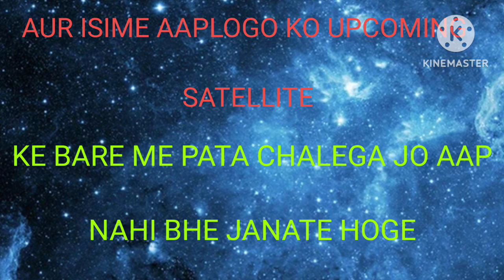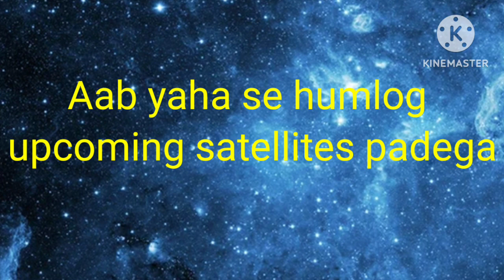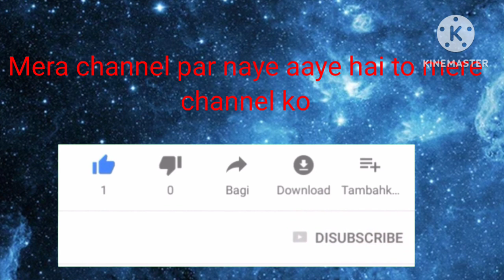25 Artificial Satellite Name And Launching Year And upcoming satellite|| Satellite names with Figure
Hi friends, Is video me maine Aaplogon ko artificial satellite ke bare me bataya hai. Artificial satellite hamare dainik jeevan ke bahut sare kaamo me kitna yogdaan hai, Yah bhe is video me bataya hai. Umid karta hua ki aap ko yea video pasand aayegi. Dosto yea video ko LIKE kijiye aur jada se jada SHARE kigiya. Jisse yea jaankari sab tak mil sake aur sab ka gyan badh sake. DHANYAVAAD